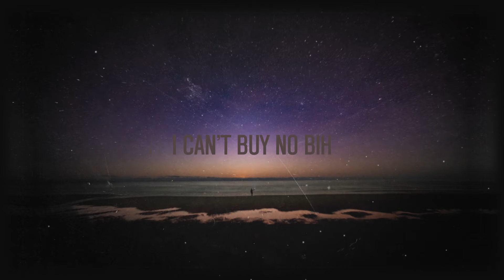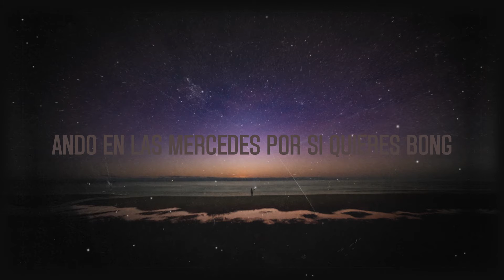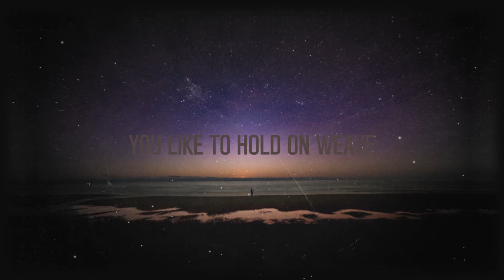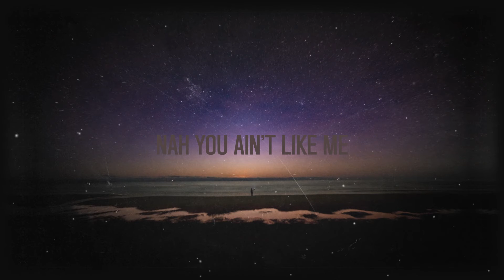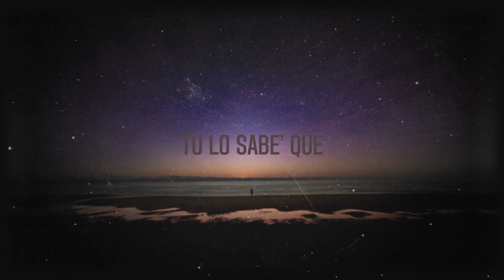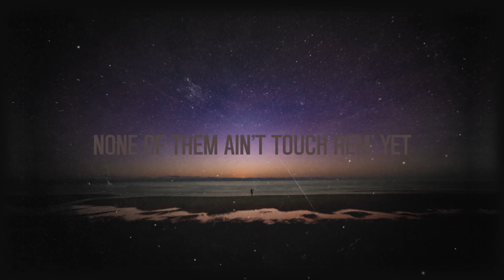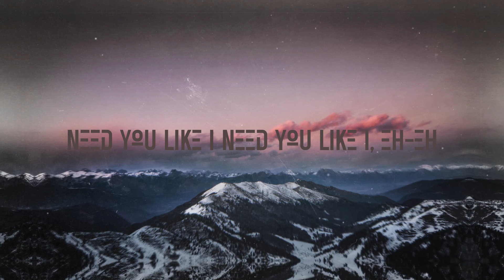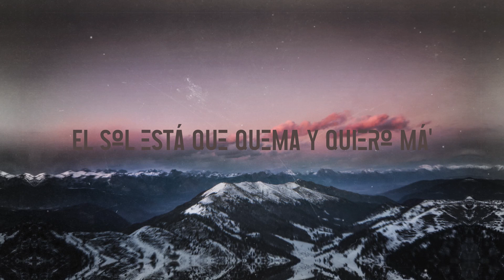Gucci Gang - Lil Pump, Gucci Mane, 21 Savage, French Montana, Remy Ma, J Balvin, Bad Bunny, Ozuna {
Gucci Gang - Lil Pump, Gucci Mane, 21 Savage, French Montana, Remy Ma, J Balvin, Bad Bunny, Ozuna {Lyrics Video} 🌲